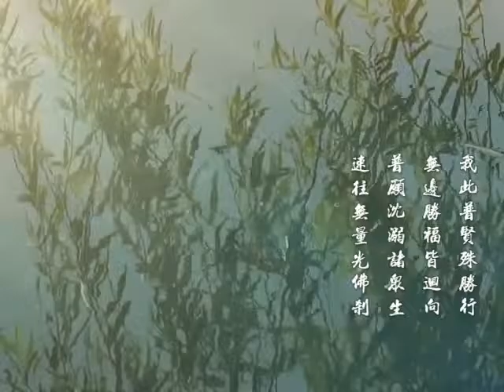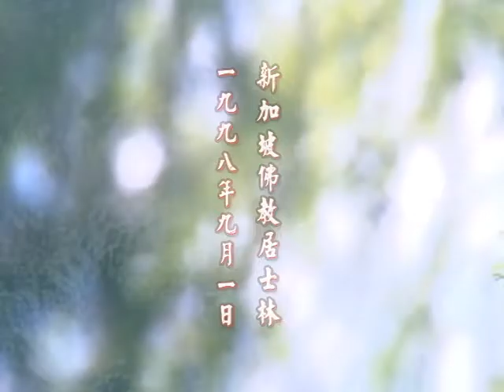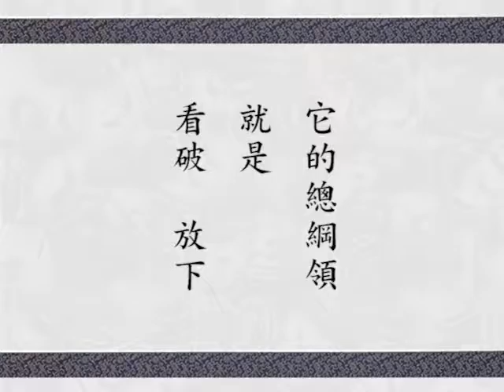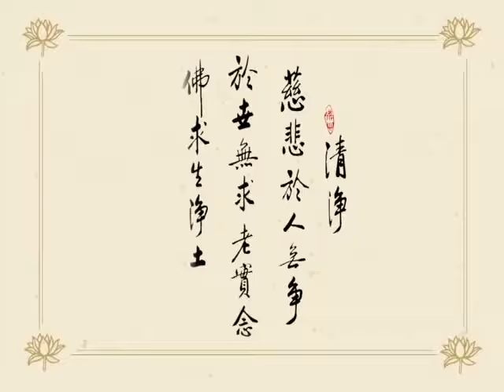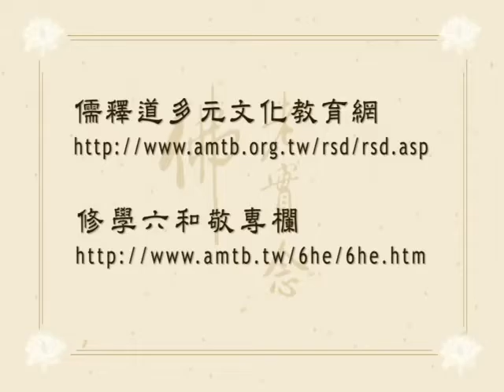淨空老法師 華嚴經講述菁華 051